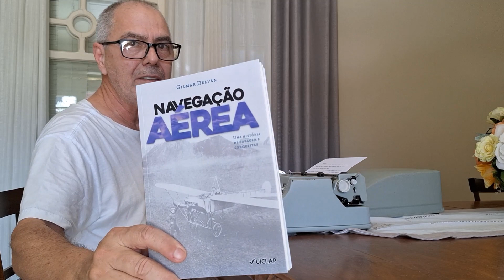Hermes 3000 Ano 1969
Nesta máquina de escrever eu terminei meu mais recente livro, Navegação Aérea. Neste livro eu narro a história, baseada em fatos reais, do piloto Ricardo João Kirk, que atuou na revolta do Contestado utilizando pela primeira vez no Brasil um avião como arma de guerra. Final do século 19 e início do 20, onde muitos se aventuravam a dominar os ares. Não só Santos Dumont, mas Bartolomeu de Gusmão (anos 1600), Augusto Severo, Joventino da Fonseca, foram os pioneiros da aviação no Brasil.